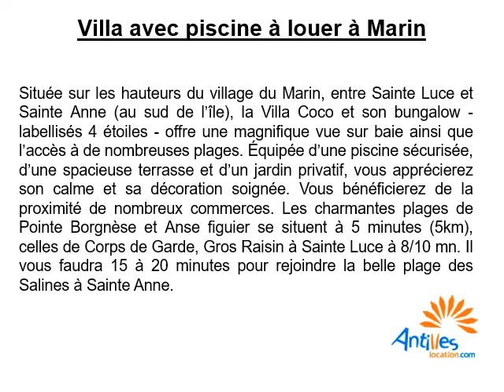Location villa entre particuliers à Marin en Martinique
Location villa entre particuliers à Marin en Martinique avec AntillesLocation.com pour passer de merveilleuses vacances